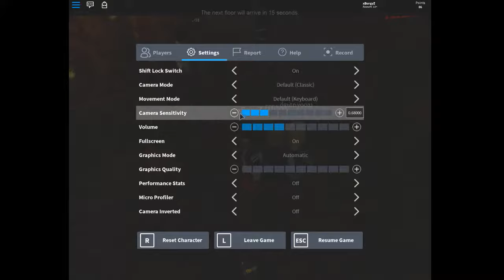Roblox Scary Elevator :)